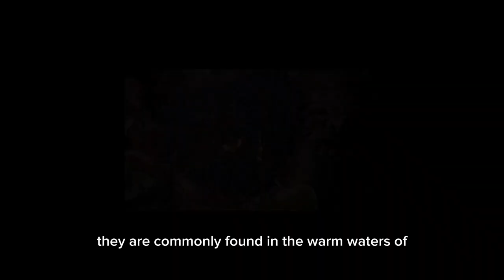Who is Nemo / Why she call clownfish?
Who is Nemo?
Nemo is a fictional character from the animated film "Finding Nemo," which was released by Pixar Animation Studios in 2003. Nemo is a young clownfish and the son of Marlin, the film's main protagonist. In the movie, Nemo gets separated from his father and ends up in a fish tank in a dentist's office. The story follows Marlin's journey to find and rescue his son, encountering various obstacles and memorable characters along the way. "Finding Nemo" was a highly successful film and remains popular among audiences of all ages.